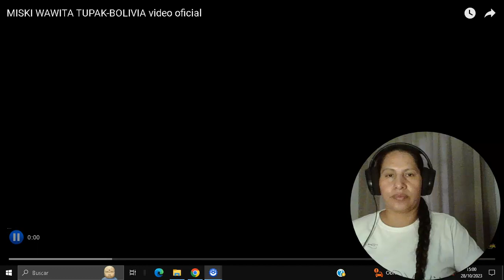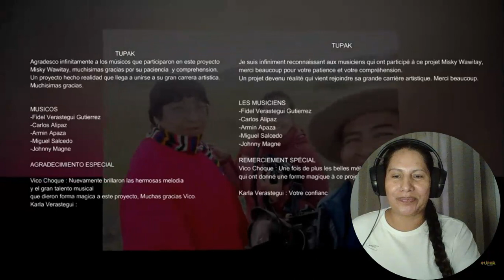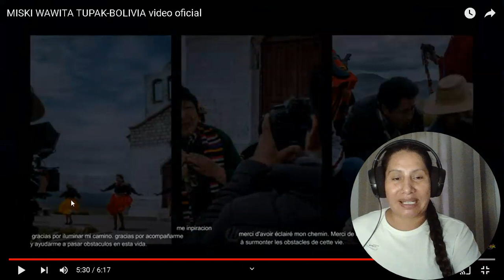🎶​🎙️​​🎸​🥰​Miski Wawita,Tupak Bolivia REACCIÓN EN QUECHUA🎶​🎙️​​🎸​🥰​